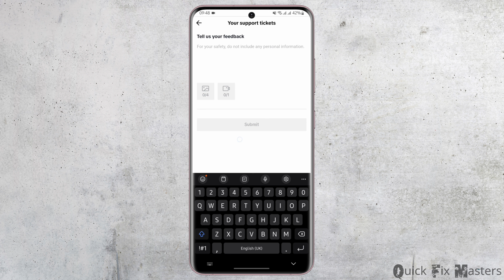How to Change Your Age On TikTok (2024)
Need to update your age on TikTok? Follow these simple steps to learn how to change your age on TikTok in 2024, ensuring that your profile information is accurate and up to date.

In this guide:
0:00 - Introduction
0:05 - How to Change Your Age On TikTok (2024)

Discover how to update your age on TikTok. Follow our step-by-step instructions, including opening the TikTok app, accessing your profile settings, selecting "Edit Profile," locating the "Birthday" field, tapping on it to edit, entering your correct birthdate, confirming the changes, and saving your updated profile information, ensuring that your age is accurately reflected on TikTok.

Keep your TikTok profile information current by updating your age with these easy steps in 2024!